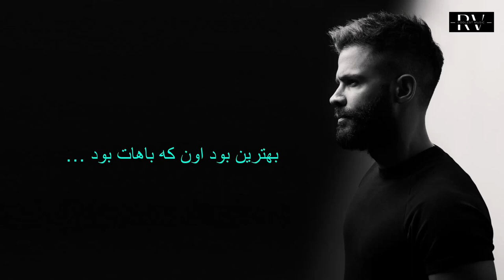Sirvan Khosravi Soojehat Tekrarie Karaoke | کارائوکه سوژه هات تکراریه سیروان خسروی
سوژه هات تکراریه  سیروان خسروی
سوژه هات تکراریه عالیه خندم میگیره وقتی دروغ میگی
خوب میدونم پسه ذهنه تو چیه عالیه سوژه هات تکراریه …
سوژه هات تکراریه خب دیگه چه کاریه حرف نزن
من که میدونم تو زندگیت کیه عالیه … سوژه هات تکراریه …
عالیه بهونه ی باحالیه میگی رفتنت به خاطر منه
برو نذار پیچیده شه قضیه عالیه … بهونه ی باحالیه
حالا که من دارم از فکرت میرم بیرون برو راحت باش توام با اون
فراموشت میکنم آسون …
بودن تو از اولشم اشتباه بود تموم هرچی که بین ما بود بهت ثابت میشه خیلی زود
بهترین بود اون که باهات بود …

سوژه هات تکراریه عالیه خودت فکر میکنی فرق داری
ولی واسه من توام دقیقا یکی مث بقیه عالیه سوژه هات تکراریه …
شاید چند وقتی رو روزای سختی رو بگذرونم
ولی من هنوز جوونم شروع میکنم از نو یادم میره رفتی تو